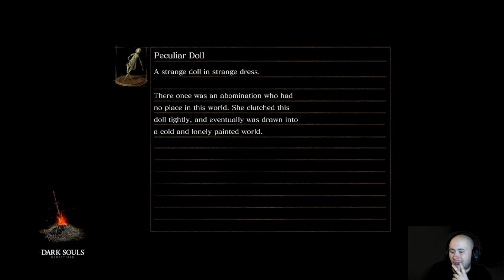Welcome to Hell | Dark Souls Pt. 14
Tainted Saint and I prepare as we fight the Ceaseless Discharge to gain access to Hell and fight the Demon Firesage to gain passage to its depths.

--Follow BeeonJohn on Twitch @ BeeonJohn - Twitch

--Follow BeeonJohn on Twitter @ BeeonJohn (@JohnBeeon) / Twitter

--Follow us on The Nerdgazmic Goodfellas @ NerdgazmicGoodfellas - YouTube